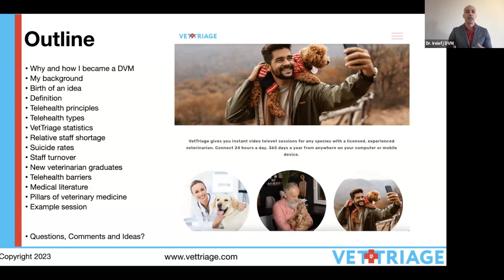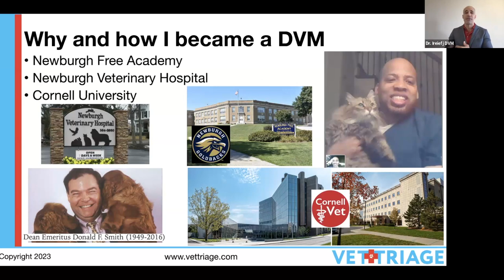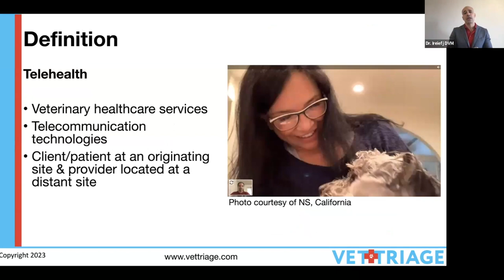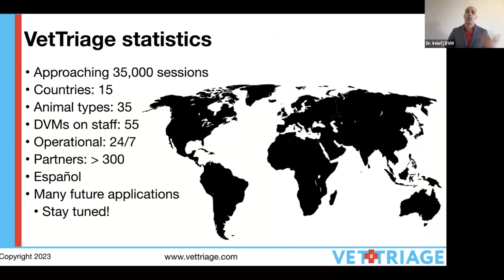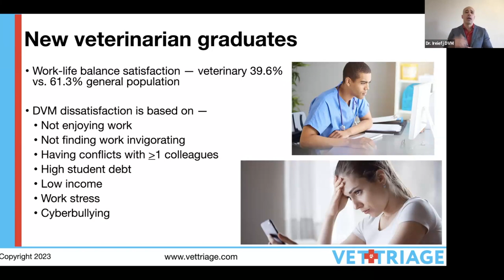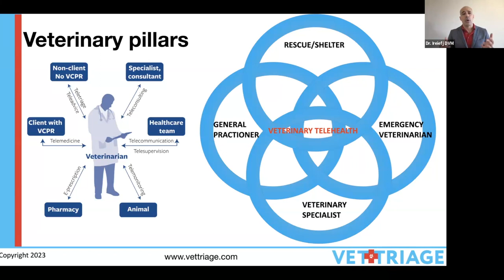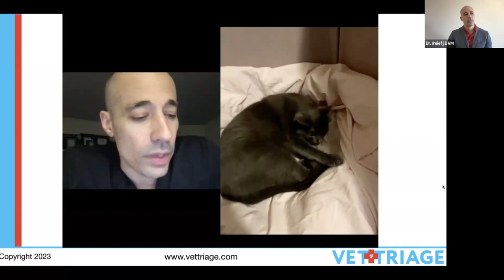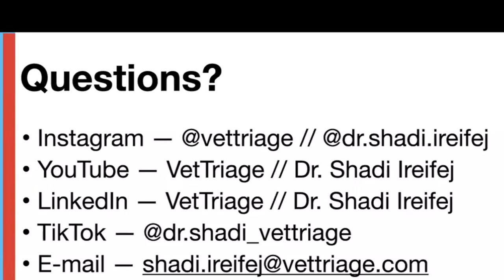How a Board Certified Small Animal Surgeon Becomes a Televeterinarian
In this video, you will learn about the unique career path of a board-certified small animal surgeon who has transitioned to telemedicine.

Join Dr. Shadi Ireifej, DVM, DACVS, Owner, Founder & Chief Medical Officer of VetTriage, as he shares his personal journey and the challenges and opportunities of this exciting field. He will discuss Veterinary Telehealth: Fundamentals, Functionality, and its Future.